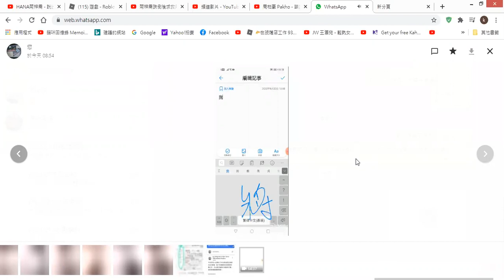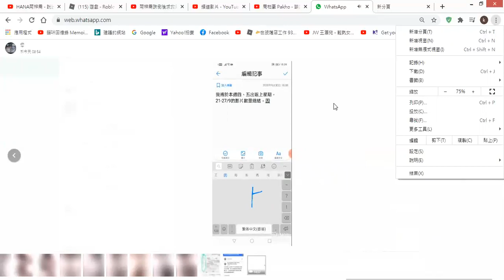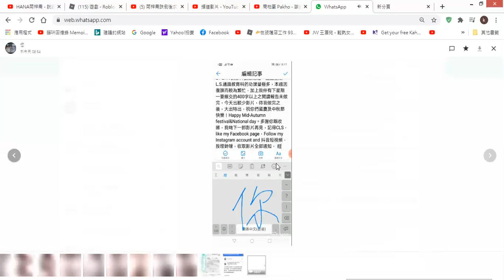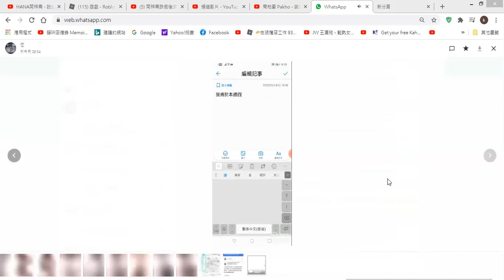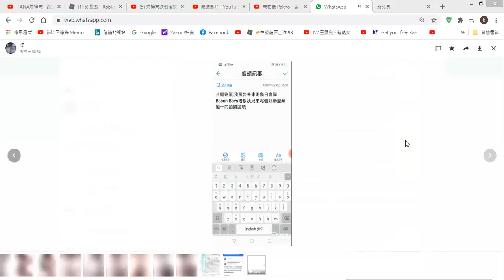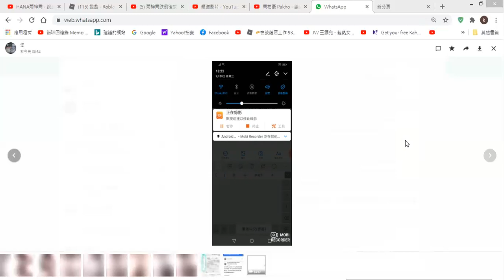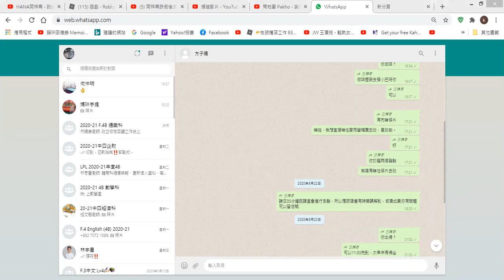[開拓400訂閱新篇章成就禮物影片EP39，即日拍即日出，是日嘗新，新事物，新嘗試，創新化。]我用拍屏程式＋Zoom會議帶出一段訊息。w/Yeung Shan Wong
選舉連結 screen，製作需時，請耐心等候。所有版本的2020年第一屆今天下一部影片類型選舉/勞鐵一決雌雄測試片段/宣傳特輯/出片時間表已經上載至我的YouTube Channel，未觀看視頻的觀眾們可到我的頻道上觀看，觀眾們連其他舊有的精彩視頻也想觀看，亦無任歡迎。Thank you so much for your scricribe，and share。我還差很少就到4?0個訂閱者，要到4?1位，我先會拍片慶祝的。Thank you so much for your scricribe，and share。C/S/K YouTube聯營頻道LINK:(頻道已被下方第一個Youtuber更名為Samuel Suen同你講巴士，我即將為聯營頻道載譽回歸，敬請期待。